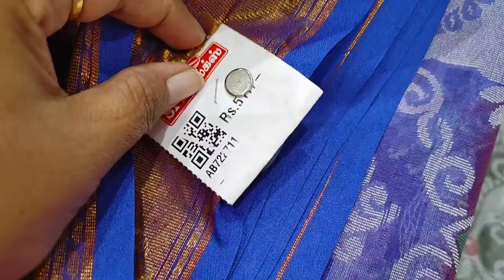🌺Basket Saree புடவைகள்😍😍Collections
contact-address
spp silks
oppanakara street
town hall
Coimbatore

உங்க கடை நம்ம u tube channelல வர வேண்டுமா இந்த நம்பருக்கு contact பண்ணுங்க-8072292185

diwalisareecollection2023…diwalinewcollectionsarees,newcollectionsaree.diwalinewdresscollection2023.copperzarisilksarees.sareecollection.coppersaricollection.pothysdiwalicolection2023.newmodelsarees.diwalicollections..deepavalinewcollectionsarees.Sareecollection2023.coppersarees.dipawalishayari.newarrivalsareeswithprice.newsareecollection2023.deepavalinewsarees.coppersilksarees.diwalixollectionsarees2023.silksaree.diwaicollection.sppsilkscoimbatore.diwalidresscollection2023.sppsilkscoimbatorecollection.deepavalisarees.diwalidresscollection2023.deepavalilatestsarees.diwslispecialsarees.deepavalibewmodelsarees.dipawalipershayari.newdesignsaree2023.pattusareeblousedesigns.sppsilks.deepavalitrendingsarees.diwlidress.diwalinewdress.diwalinewsaree.latestdiwalicollectionsaeees.luckysilkscoimbatore,copperzarisoftjsarees.latestdeepavalicollectionsarees.latestsareecollection.newdesignsarees.newmodelsarees.newmodelsarees2023withprice.newtrendingsareecollection,sareecollectionwithprice.sareemodel.silksareecollection,softsilksarees.trendingsaree.sareedesign.softsilksareeswithprice. தீபாவளிநியூகலெக்ஷன்சாரீஸ்.2023diwalisareecollection.chennaisilkdiwalicillection.deepavali.deepavalinewcollectionsaree,deepavalioffersarees.deepavalishayaris.deepavalitrendingdress.deepavalicollection2023Coimbatore.diwalidresscollection2023incoimbatore.diwalicollection2023Coimbatore.diwalidresscollection2023in Coimbatore.diwalunewcillectionsaree2023diwalinewdesignsaree.diwalisaree.diwalispecialdress.latestdiwalisareecollection.newsareedeisgn.newsareedezin2023.plainsareewithdesignerblouse.sari.silverzarisaree